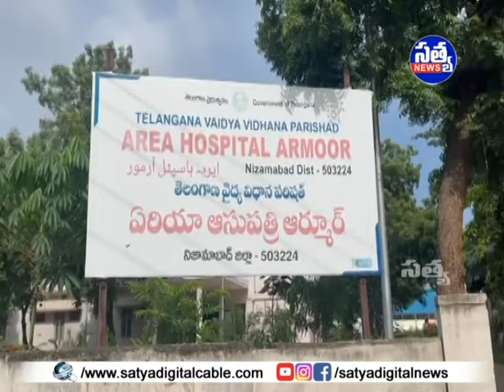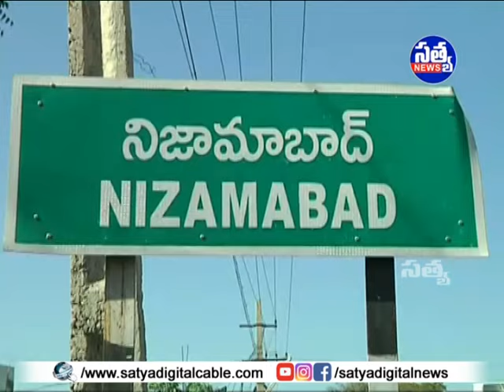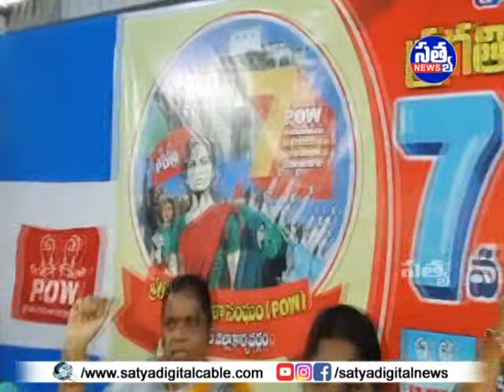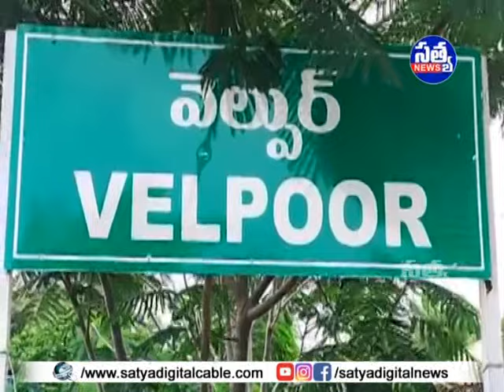"𝐒𝐀𝐓𝐘𝐀" 𝐃𝐈𝐆𝐈𝐓𝐀𝐋 "𝐍𝐄𝐖𝐒" || 𝟏𝟏-𝟎𝟖-𝟐𝟎𝟐𝟒